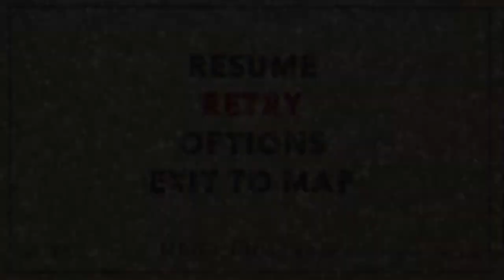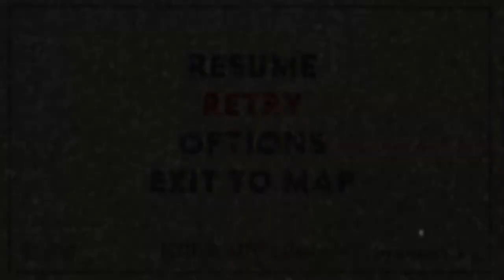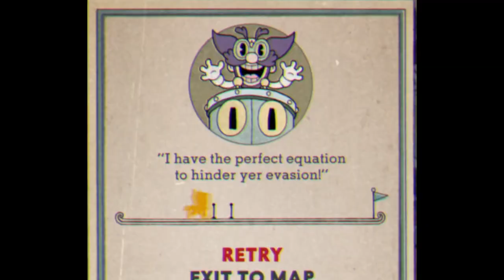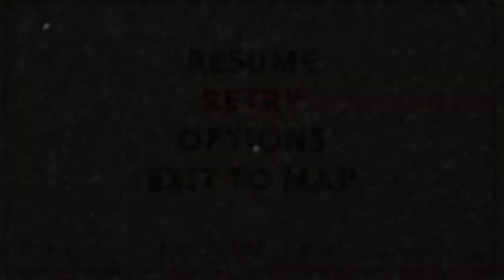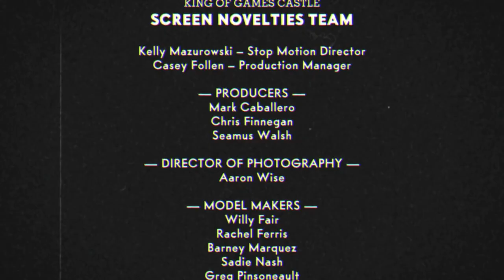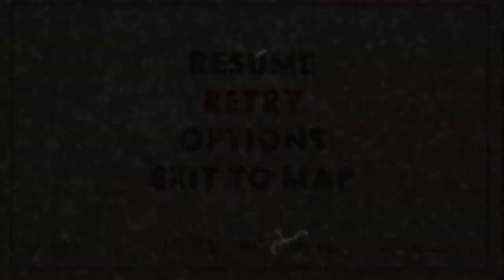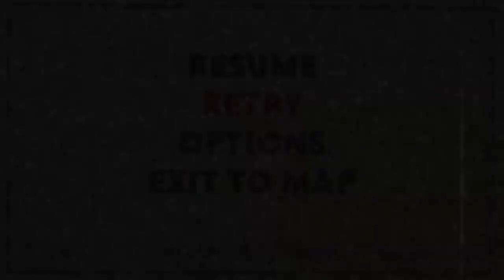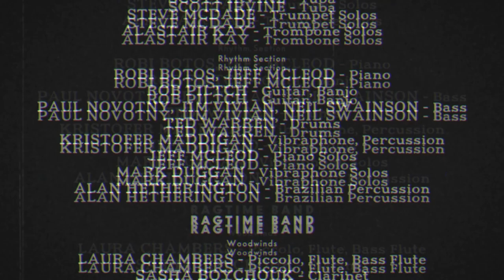Cuphead Episode 12 (Finale) | "Beating The Devil Once And For All!"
😤Time to face against the lord of Hell himself... The Devil! Welcome to... Cuphead Episode 12 (Finale)! If you want to friend me on Xbox, my gamertag and other information are at the bottom of this description...

My Gamertag⤵
1. StunningMoney24

😃Players⤵
1. StunningMoney24 (@RedPandaMan6897)

1. Google+ - RedPandaMan6897
2. Instagram - redpandaman6897
4. Skype - RedPandaMan6897